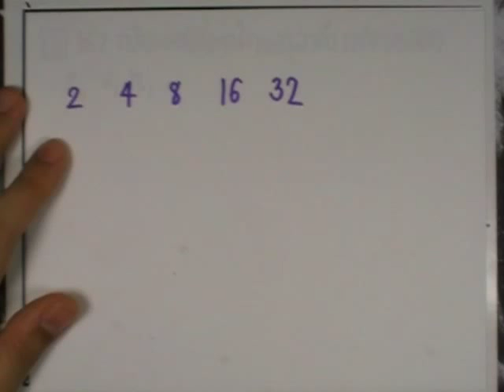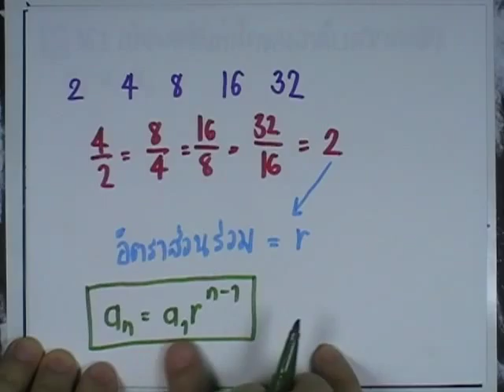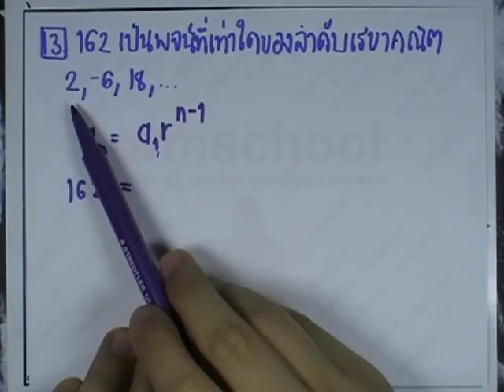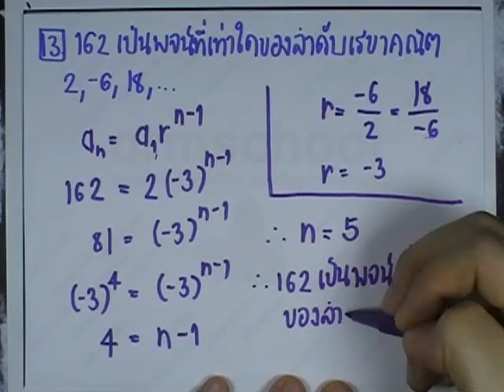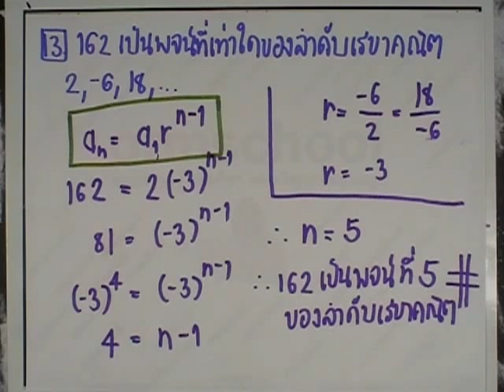เลขกระทรวง พื้นฐาน ม.4-6 เล่ม3 : แบบฝึกหัด4.1.4 ข้อ13